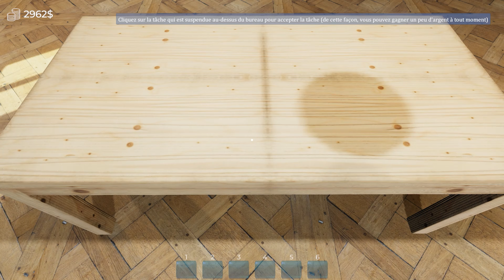On emménage notre boutique - Aquarist FR 02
Aquarist , un jeu de simulation d'aquarium. On commence par celui dans notre chambre pour finir avec des expos! Entre passion des poissons et design d'aquarium !

►► N'oublie pas la cloche !